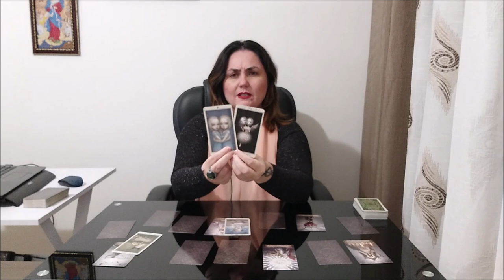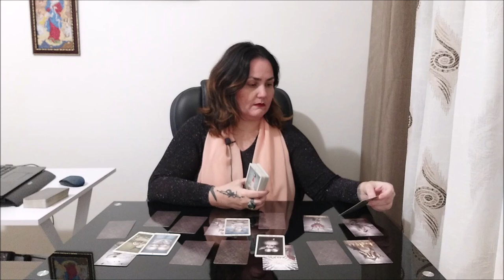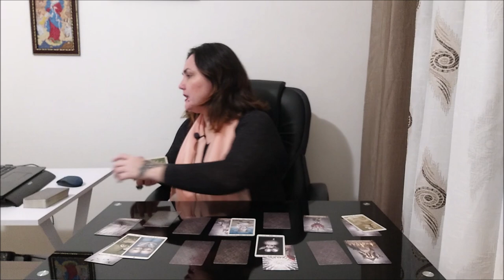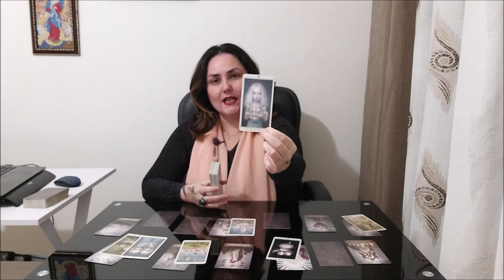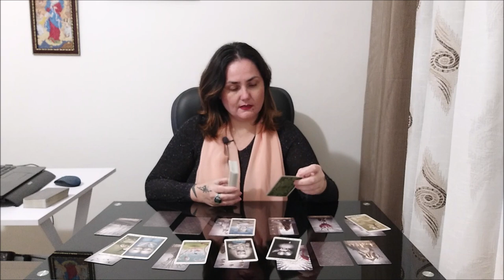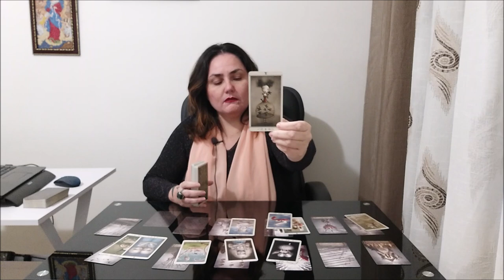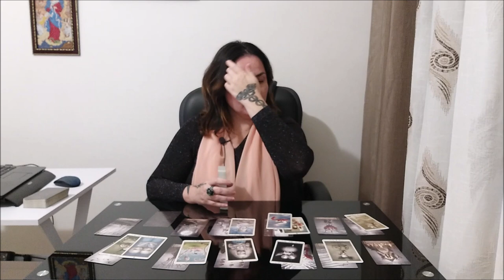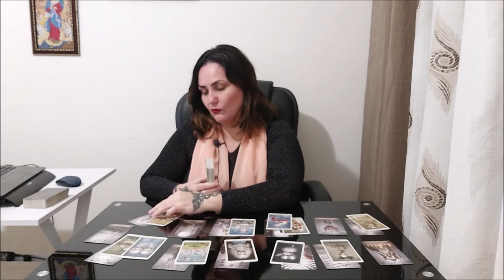Разбор темы жертвенности.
Отблагодарить за расклад, можно переводом на банковскую карточку:
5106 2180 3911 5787 ELENI AMANATIADOU